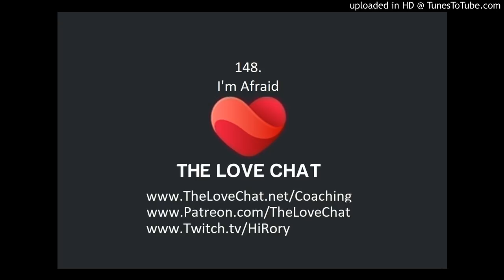148. I'm Afraid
In this video Rory explains how to process fear and how acting from fear will hurt your chances to get an ex back!

Want coaching on your situation? Trying to get your ex back? Need Relationship advice?